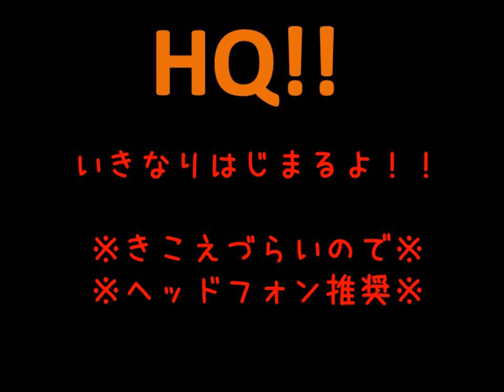【HQ!!】菅さんから告白されるだけ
ハイキューよくわからずにつくった。Windows ムービーばんざい。